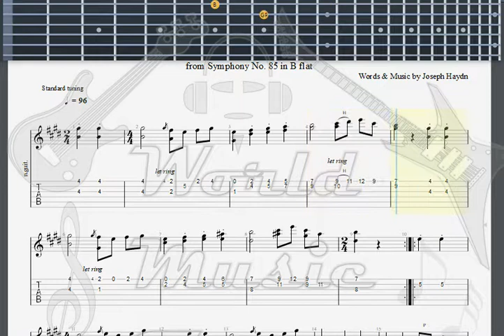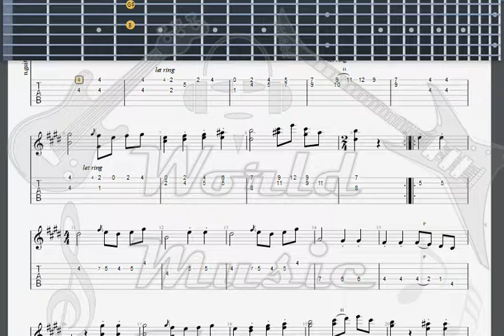Haydn, Joseph Romanze GUITAR 1 TAB